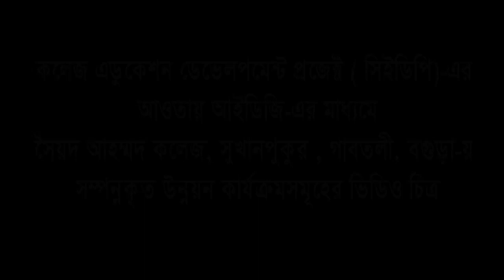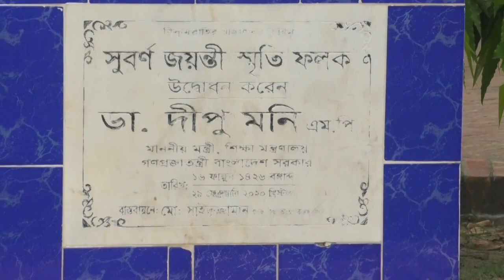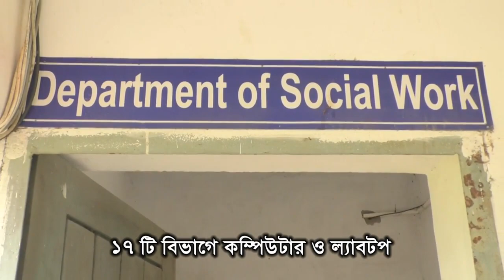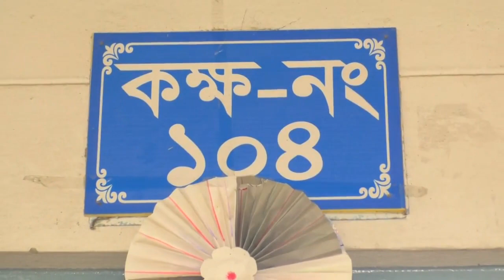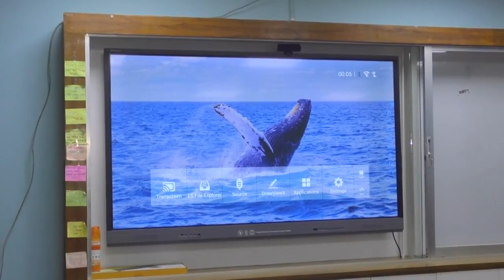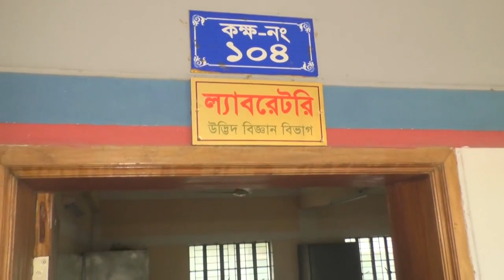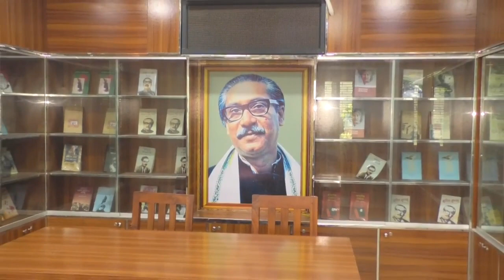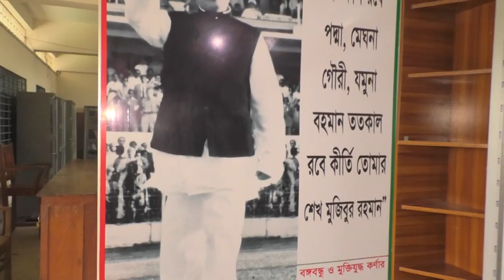Syed Ahmed College CEDP Documentary On IDG